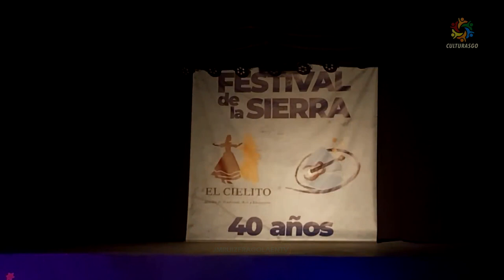Marcos Olivera Solista de Malambo - Festival de la sierra 2024